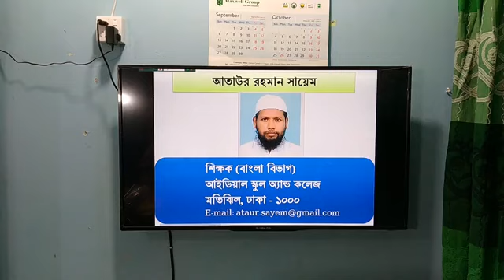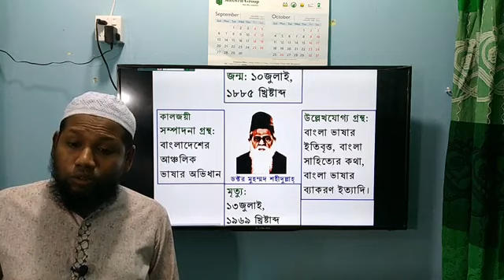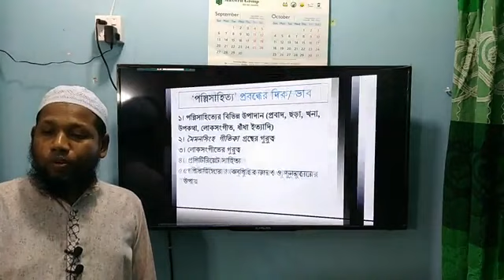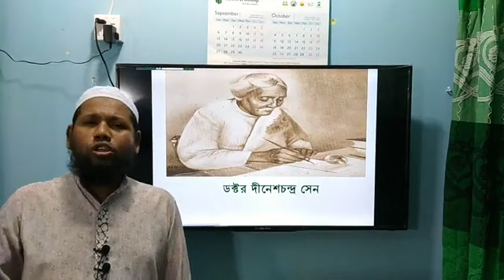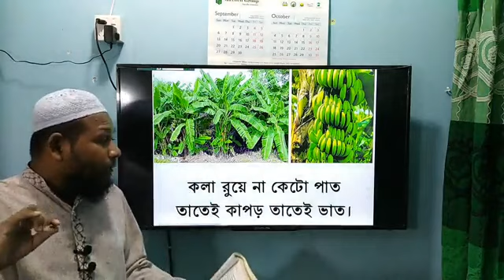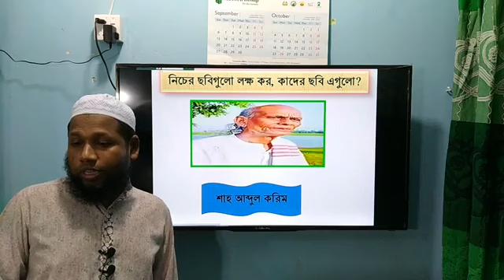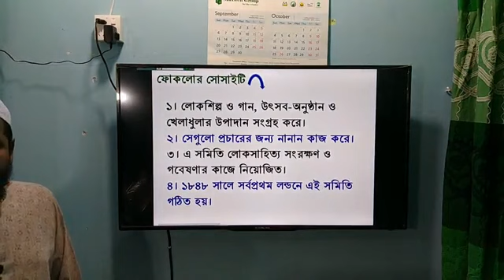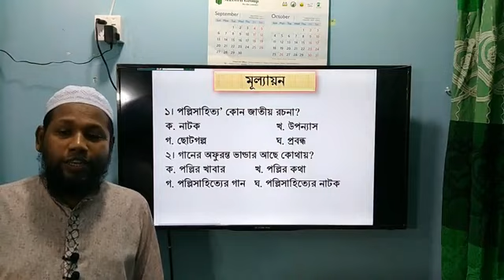পল্লিসাহিত্য ।। ১১ অক্টোবর ২০২০।। বাংলা ।। প্রবন্ধ ।। নবম-দশম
"কিশোর বাতায়ন"

২০২০ সালে চলমান করোনা ভাইরাস মহামারীতে শিক্ষা প্রতিষ্ঠান বন্ধকালীন সময়ে ৬ষ্ঠ থেকে ১০ম শ্রেণির শিক্ষার্থীদের জন্য 'সংসদ বাংলাদেশ টেলিভিশন'- এর মাধ্যমে বিষয়ভিত্তিক ক্লাস চলছে। ক্লাসের শেষে শিক্ষকগণ যে বাড়ির কাজ দিচ্ছেন সেটি শিক্ষার্থীগণ বন্ধকালীন সময়ে সম্পন্ন করবে এবং স্কুল খোলার পর বিষয় শিক্ষককে জমা দিবে। এই বাড়ির কাজ শিক্ষার্থীর ধারাবাহিক মূল্যায়নের অংশ হিসেবে বার্ষিক পরীক্ষায় নম্বর হিসেবে যুক্ত হবে।